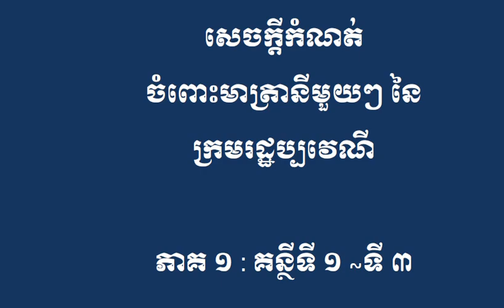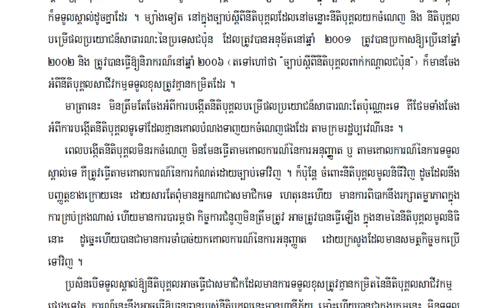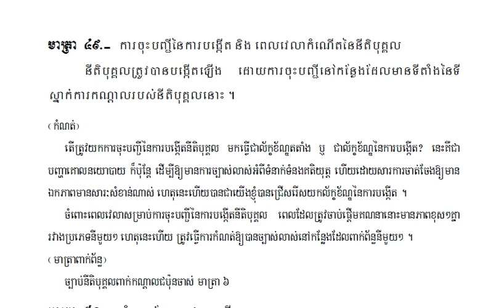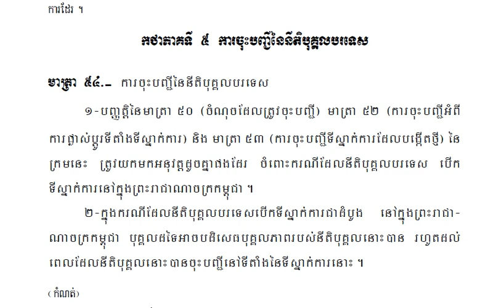៧.នីតិបុគ្គល|Juristic Persons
និយមន័យ ប្រភេទ និងគោលការណ៍នៃការបង្កើត
១ នៅក្នុងក្រមនេះ ក្រុមដែលមានសមាជិក ហើយត្រូវបានប្រគល់នូវឋានៈជាប្រធាននៃសិទ្ធិ និង កាតព្វកិច្ចដោយឯករាជ្យ ហៅថា នីតិបុគ្គលសាជីវកម្ម ចំណែកឯ
ទ្រព្យសម្បត្តិវិគាគទានដែលត្រូវបានប្រគល់នូវឋានៈជាប្រធាននៃសិទ្ធិ និង កាតព្វកិច្ចដោយឯករាជ្យ ហៅថា នីតិបុគ្គលមូលនិធិ។
២ នៅក្រមនេះ នីតិបុគ្គលដែលគ្មានគោលបំណងទាញយកចំណេញ ហៅថា នីតិបុគ្គលមិនយកចំណេញ ចំណែកឯនីតិបុគ្គលដែលទាញយកចំណេញ ហៅថា នីតិបុគ្គលយកចំណេញ។
នៅក្នុងចំំណោមនីតិបុគ្គលមិនយកចំណេញ នីតិបុគ្គលដែលមានគោលបំណងពិសេសដើម្បីបម្រើប្រយោជន៍សាធារណៈ ហៅថា នីតិបុគ្គលបម្រើប្រយោជន៍សាធារណៈ។
នីតិបុគ្គលសាជីវកម្មទទួលខុសត្រូវមានកម្រិត និងនីតិបុគ្គលសាជីវកម្មទទួលខុសត្រូវគ្មានកម្រិត
ក្រមរដ្ឋប្បវេណី១២០៧០៣០,
ដោយ៖ Sophie Ing